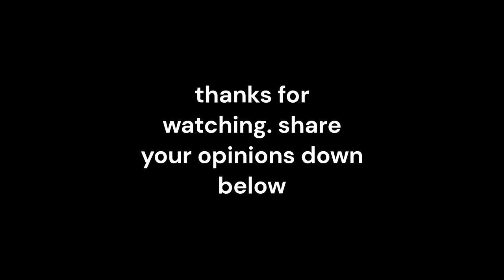rating DBD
ranking all of DBD's chapters, plus the base game, and the paragraphs. if the rating doesn't make sense, let me know